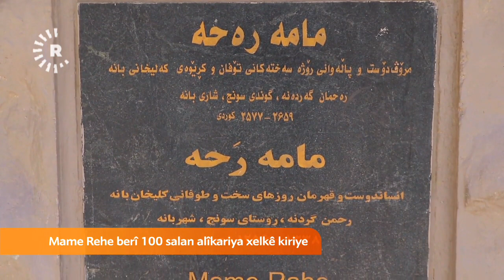"پیاوە بەفرینەکەی کورد" دەناسیت؟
ساڵانێکە چیرۆکەکەی دەماودەم دەگێڕدرێتەوە